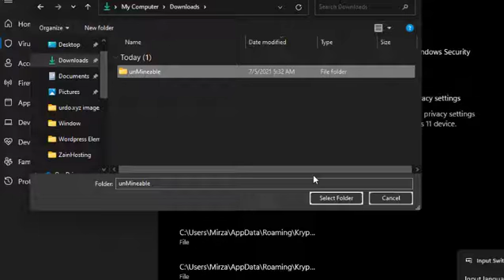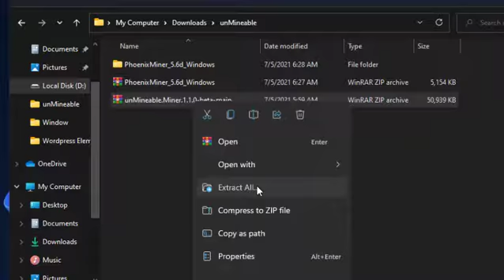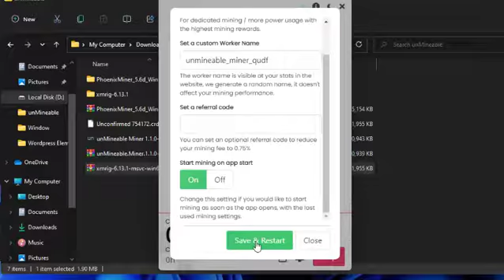How to mine Tron on any pc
in this video i will show you how you can mine tron trx on pc, computer using the UnMinable Miner software

Add Exclusion Via Windows Security Settings
Download unMineable Miner
Extract unMineable Miner
Run unMineable Miner
GPU or CPU?
Select Crypto & Input Wallet Address
Your Mining Polygon With Your GPU!
Mine Tron With Your CPU
Web Dashboard
Stake Your Mined Tron
Bitcoin,Ethereum,Litecoin,Ethereum Classic,Dogecoin,Dash,Perfect Money,Tron,Bitcoin Cash,Ripple,DigiByte,Payeer,Tether,Monero
Alert
Mining causes a GPU CPU to produce lots of heat, which can cause the CPU GPU to prematurely fail if not properly ventilated, If you don't know how DON'T DO IT!